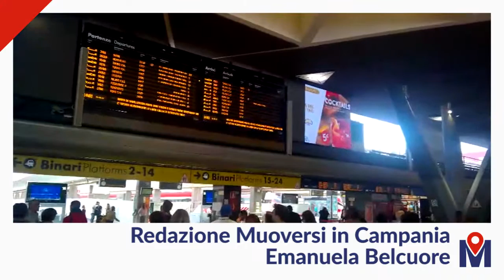Muoversi Video News 13/12/17 mattina